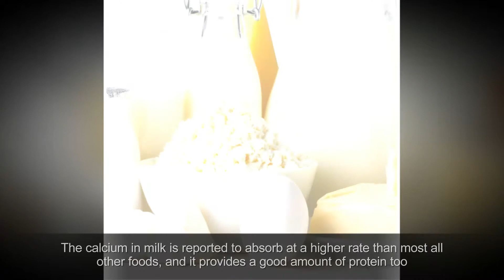😋 Loose Weight Meal - Top 10 Calcium Rich Foods 😋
With all of the milk commercials we’ve seen in our lifetimes, it’s easy to think that milk products are the only real food source for calcium.
Yet the reality is there are many different practical and versatile foods that are calcium-rich. And eating a variety of them just makes good sense, as each provides a unique combination of vitamins and minerals.
In this video we use:
► Amounts are per 100 grams for each food listed.
► Daily Value (DV) is a metric developed by the U.S. Food and Drug Administration (FDA). They are shown to help consumers determine the accurate level of nutrients in a standard serving of food, in relation to their approximate requirement for it.
1. Algas Calcareas Marine Algae
2. Sesame Seeds
3. Canned Fish
4. Fortified Soy Products/ Tofu
5. Almonds
6. Milk and Yogurt
7. Dark Leafy Greens
8. Chinese Cabbage
9. Okra
10. Broccoli